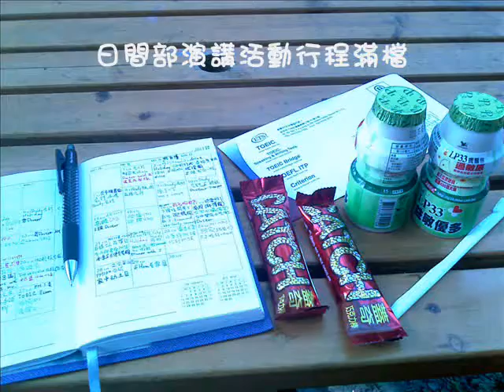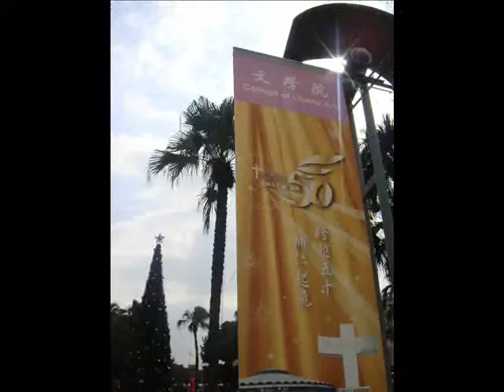My Campus life of FJU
I'm Christina^^